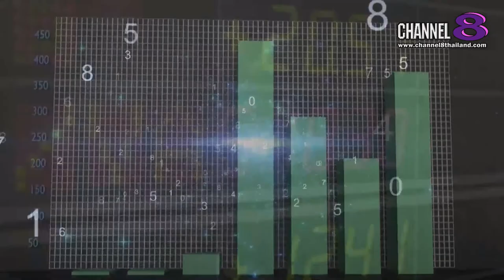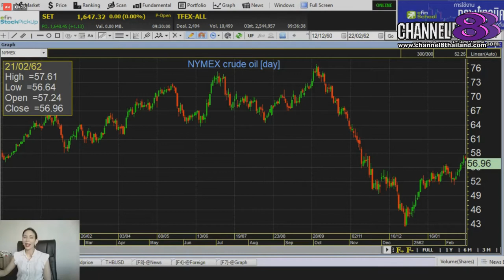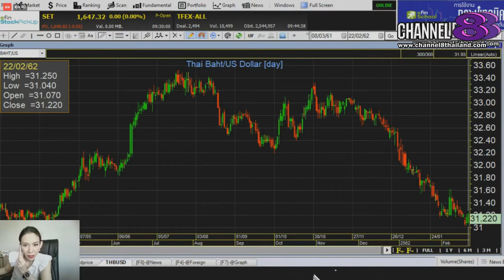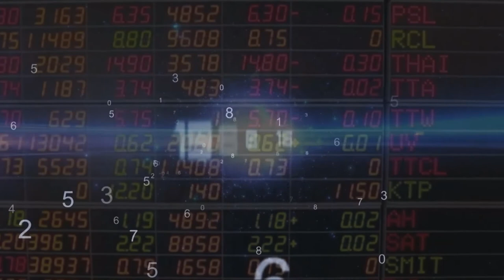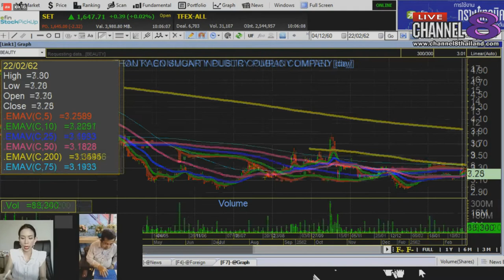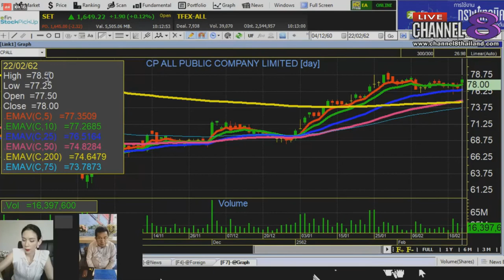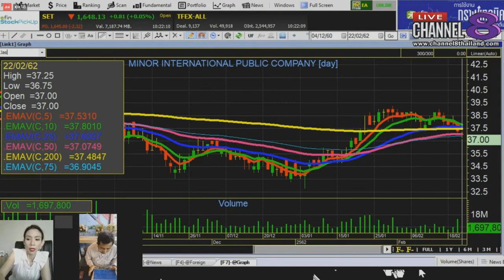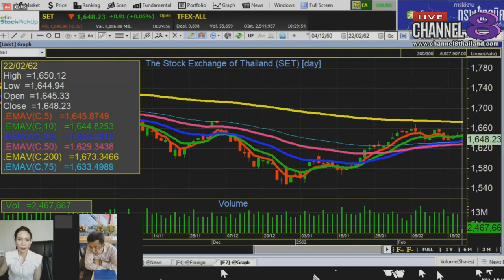Channel8Thailand : MakeProfitลงทุนฉลาดไม่พลาดตั้งแต่คิด 22-02-62